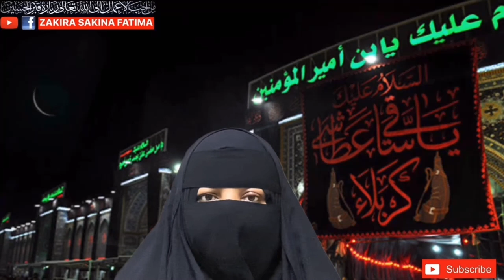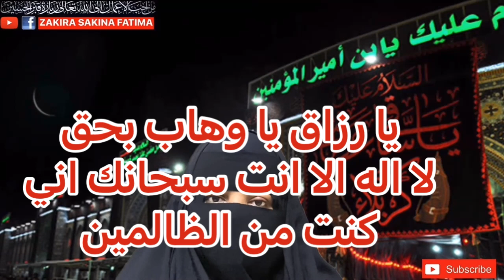Monday Imam Hussain Ka Yh Amal Ghalati Sy Bhi Na Bhuly پیر امام حسین عمل دوران عمل لازمی حاجت قبول